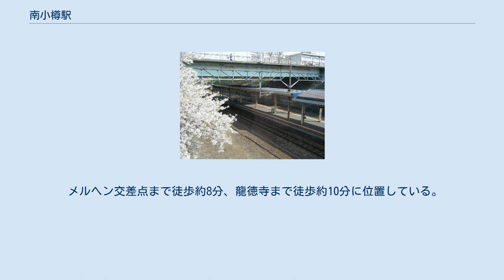南小樽駅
南小樽駅（みなみおたるえき）は、北海道小樽市住吉町にある、北海道旅客鉄道（JR北海道）函館本線の駅である。
電報略号はタル。
 快速「エアポート」・「ニセコライナー」の停車駅として機能している。
「南樽」（なんたる）の愛称で親しまれており、駅構内のサクラは小樽市の桜の名所の1つになっている。
 小樽市では南小樽駅のバリアフリー化を含む駅周辺のバリアフリーを一体的に進める「南小樽駅周辺地区バリアフリー基本構想」を策定し、今後整備する方針にしている。
 1976年（昭和51年）の南小樽駅、周囲約750 m範囲。
左上が小樽方面及び手宮線手宮方面。
右上には港湾埋立地に沿って浜小樽へ貨物支線が走る。
国土交通省 国土地理院 地図・空中写真閲覧サービスの空中写真を基に作成 島式ホーム1面2線を有する地上駅。
掘割の下を線路が走っているためホームだけが低くなっており、駅舎・ホーム間の移動は跨線橋で行なう。
ホーム上には量徳橋（市道住吉線）が架かっている。
駅舎・ホームの間に旧手宮線の名残を見ることができる。
 業務委託駅（北海道ジェイ・アール・サービスネット）。
みどりの窓口（営業時間：5時30分 - 23時10分）・自動券売機・自動改札機・セブン-イレブン（北海道キヨスク運営）設置。
 駅舎側より記載。
 （出典：JR北海道：駅の情報検索） 「小樽市統計書」によると、近年の年度別乗車人員の推移は下記のとおりである。
 メルヘン交差点まで徒歩約8分、龍徳寺まで徒歩約10分に位置している。